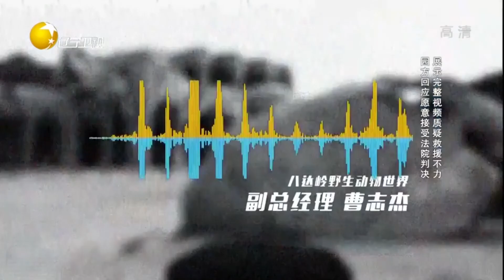动物园认为已尽力救援，因调查报告渐强硬丨有请主角儿